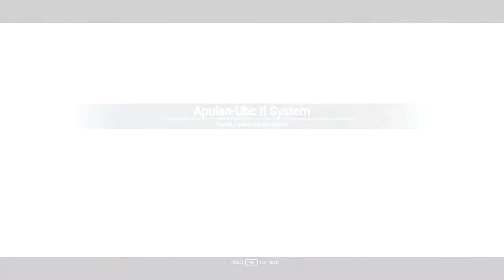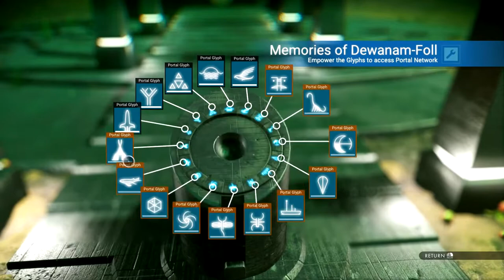The Final Portal is...?! | Let's Chill! - No Man's Sky Episode 30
Who would have guessed that this would happen at the final leyline? We are so close to finally ending the story of No Man's Sky but I guess the game had to throw one more curve ball along the Atlas path!